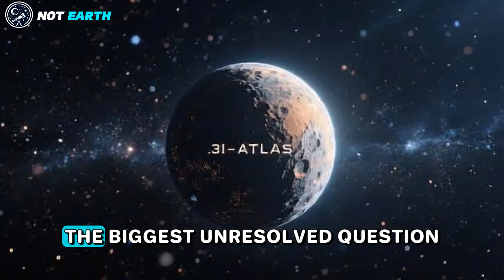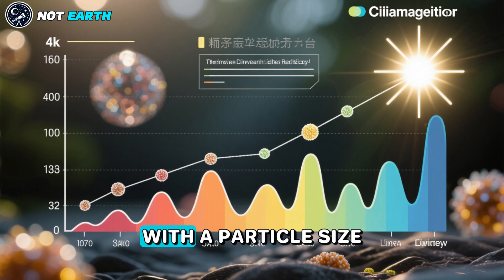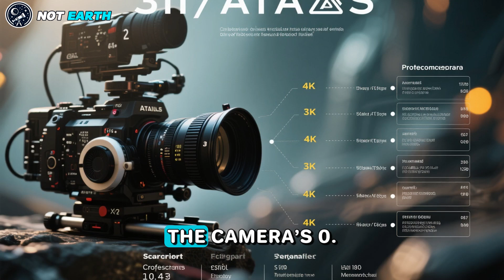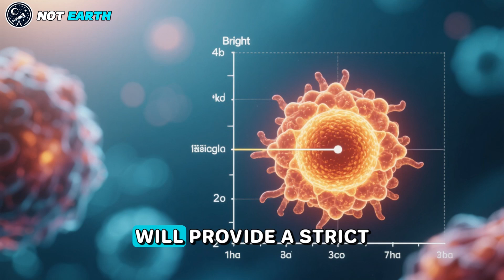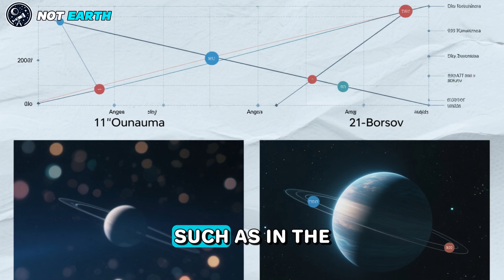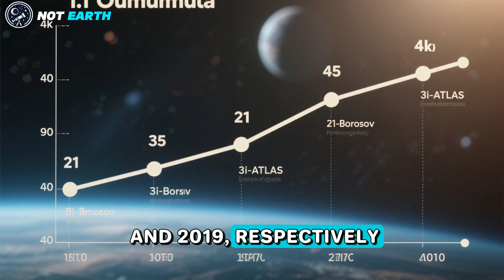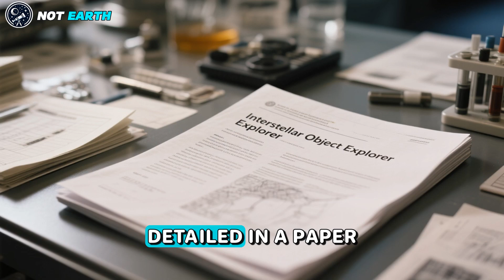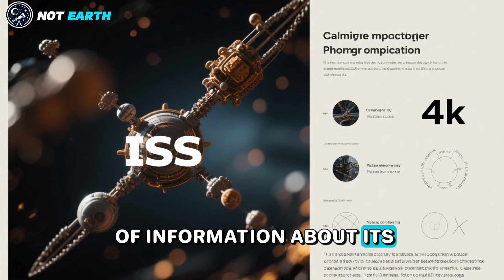3I/ATLAS: What is the Nucleus Size?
The 3I ATLAS update today brings exciting insights into this mysterious interstellar object, captivating astronomers worldwide. Recent observations from the James Webb Telescope and Hubble Space Telescope reveal a massive carbon dioxide plume, with CO2 emissions dominating at 87% by mass, stretching over 350,000 kilometers. This plume, shaped by solar radiation, offers clues about the object’s composition but leaves the nucleus size unresolved. Avi Loeb, a leading astrophysicist, emphasizes the importance of determining whether the nucleus is 5 or 46 kilometers, a question critical to understanding its origins compared to predecessors like 1I/Oumuamua and 2I/Borisov. The Mars Reconnaissance Orbiter’s HiRISE camera is set to capture detailed images on October 3, 2025, potentially providing a breakthrough. Meanwhile, the Vera Rubin Observatory is expected to detect more interstellar objects, enhancing future studies. The Southwest Research Institute’s mission proposals highlight the feasibility of a flyby to explore 3I/ATLAS, offering unprecedented insights into its structure and the interstellar medium.